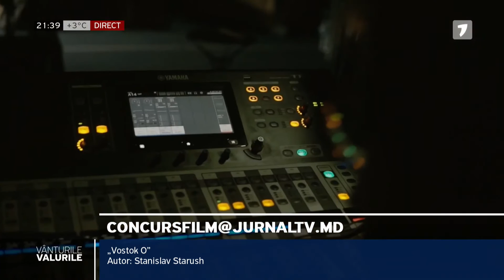Vânturile, Valurile - Vostok 0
concurs film at jurnal tv